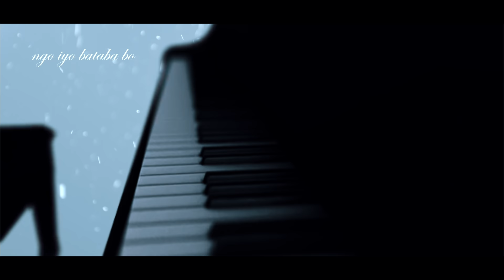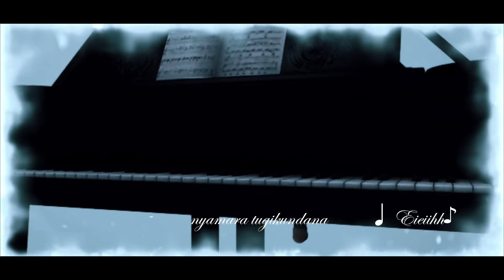NYAMARA by KING JAMES (OFFICIAL LYRIC VIDEO 2020)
AUDIO:MADEBEAT
LYRIC VIDEO:IBALAB
ALBUM:MEZE NEZA